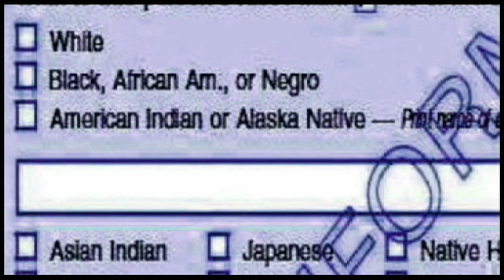Radio Free Filler 19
A look at surveys and censuses.